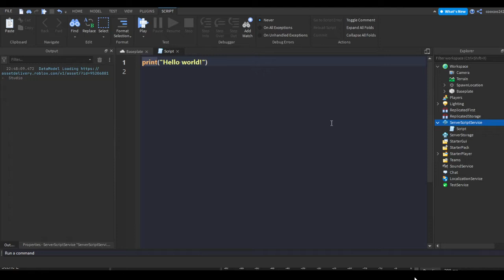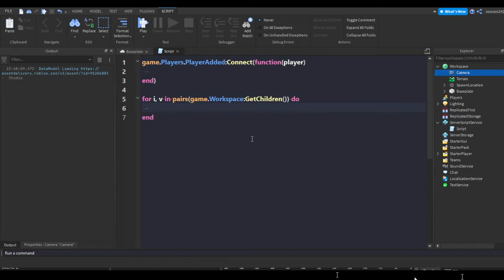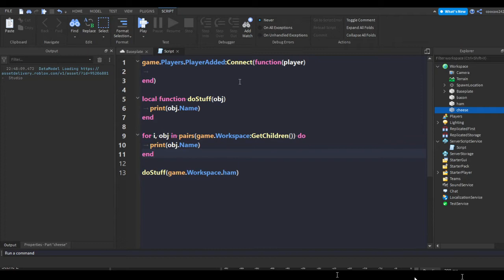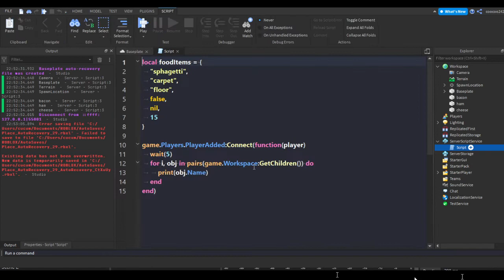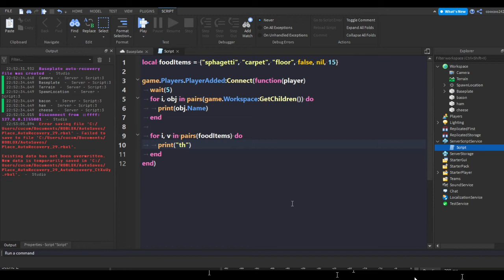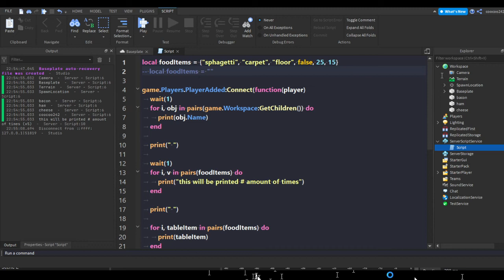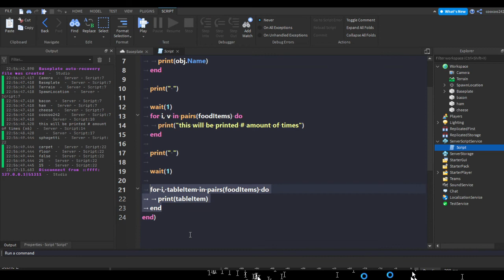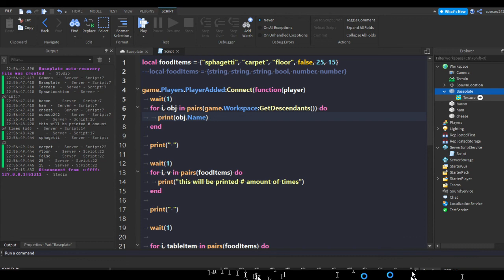How to use for i, v in pairs loops | Roblox Studio